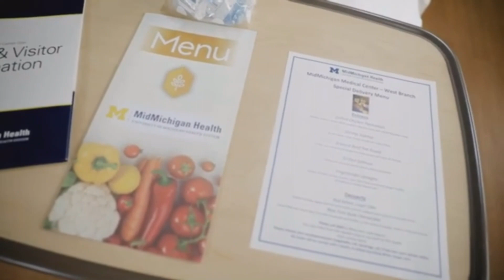MATERNILY VIRTUAL TOUR MIDMICHIGAN MDIECAL CENTER WEST BRANCH REVERSED